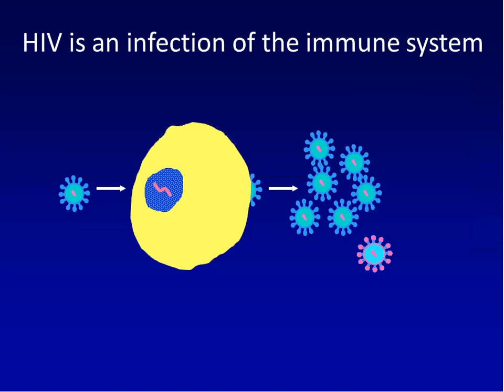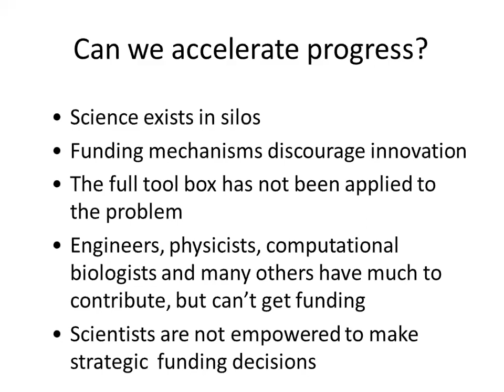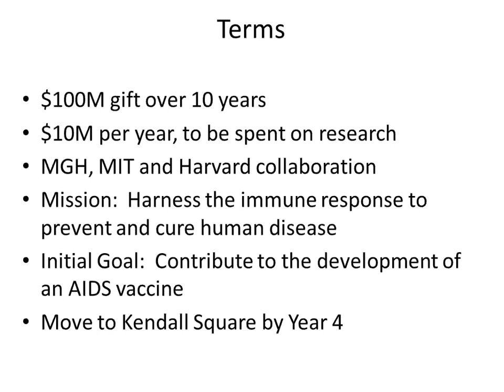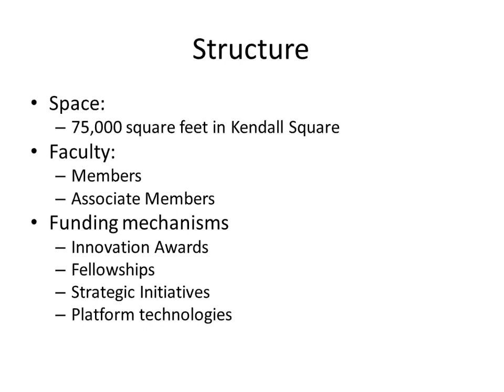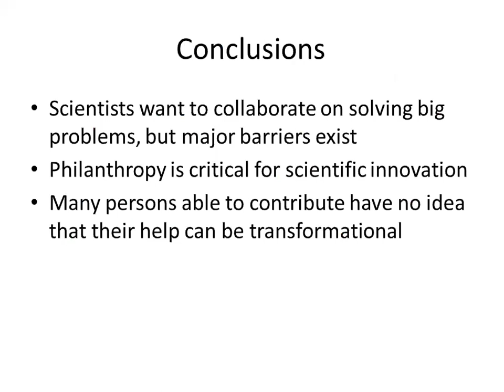Bruce Walker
Session: Inter-Institutional Arrangements and Partnerships

Talk by Bruce Walker